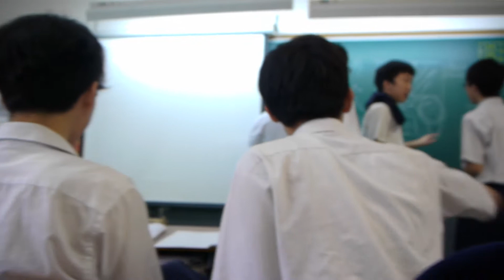20121112 Singing @lunch in 6E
20121112 Singing @lunch in 6E